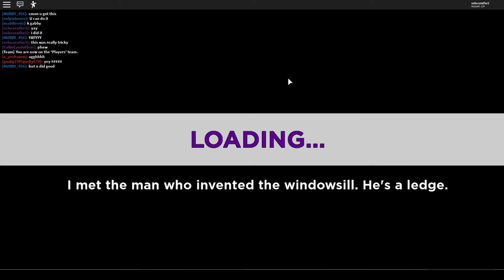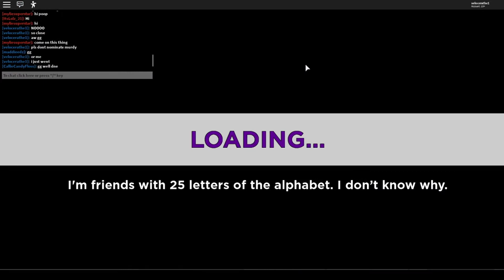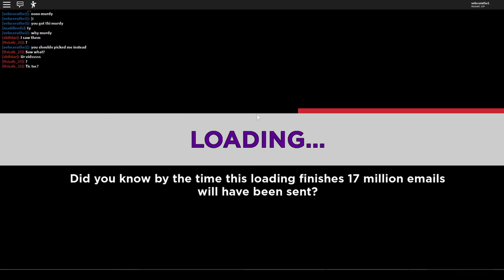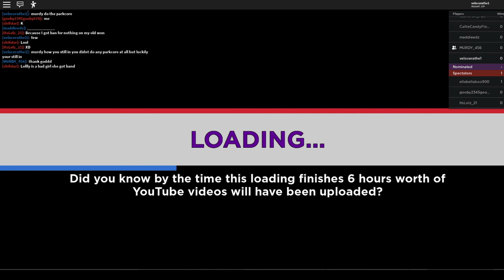who will come out on top (elimination tower) part 2